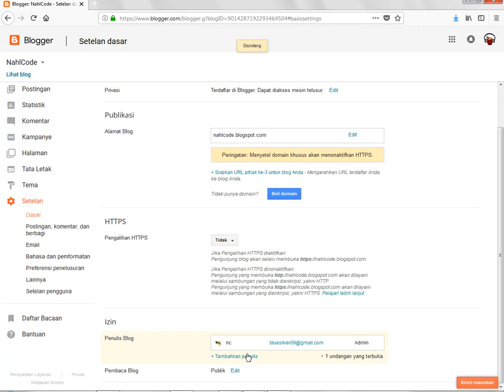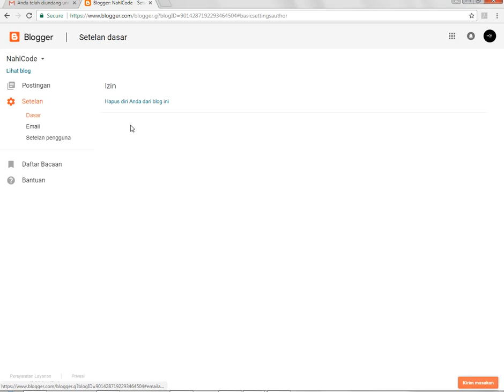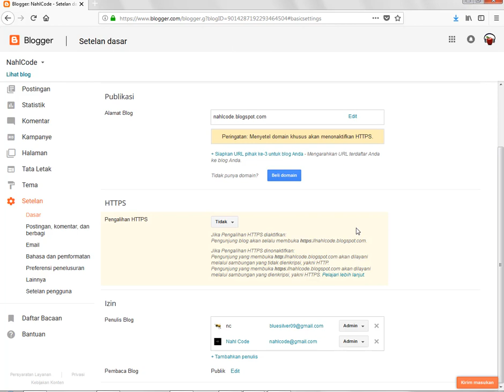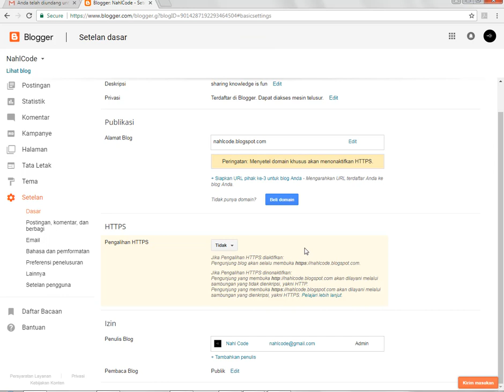Mengganti Akun Blogger ke Akun Lain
Cara Mengganti Akun Blogger ke Akun Lain